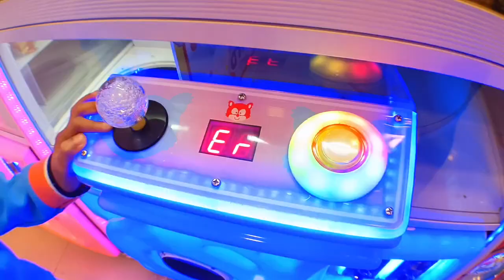Easy Claw Machine Hook Technique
If you like this video please give it a thumbs up, and if you want to get updates on our channel just hit the subscribe button, and if you want to join our give aways,leave a comment down below, enjoy watching...

Vlogging Equipments

Camera: Realme 10
Tripod: Gorilla Pod immitation
Stabelizer: Zhiyun Smooth 4
Editing software: Kinemaster Pro